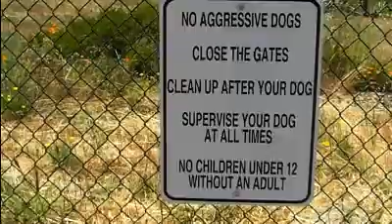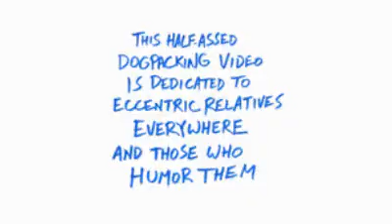Ladybug's dogpacking Summer: Wildcat Canyon and Ragle Ranch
Cows, rattlesnakes, blood sucking parasites, Ranier cherries, and my dad.

All the dog park images are from Ragle Ranch Regional Park in Sebastopol.  All the video of Ladybug running around like a maniac is from Wildcat Canyon Regional Park, which is more or less in El Cerrito.

The book I mention is The Dog Lover's Companion to the San Francisco Bay Area, which here lemme give you the url for it...